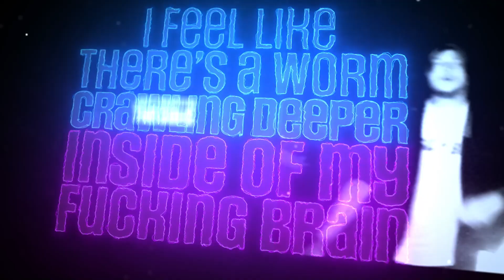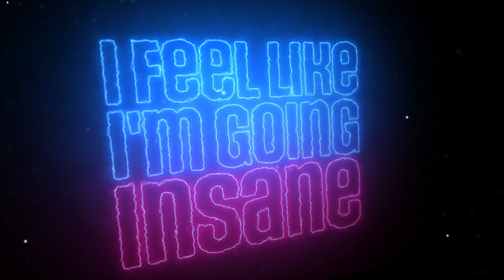Far From Friends - hurting is part of caring (Lyric Video)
Far From Friends' first single Hurting is Part of Caring off our self titled EP to be released in early 2021. We are a start up 808 Emo band from South Africa.
Our music video for our 2nd single is in the works and will be released here.

►OFFICIAL SPOTIFY RELEASE DATE
20/12/2020

►VISUALS BY THE AMAZING REON VILJOEN

►Artwork done by Henque Heymans.

LYRICS:
Sitting Around Wasting my time
thinking about what is this life
Falling asleep, Demon crawling in deep
too tired to see, too tired to breathe

I think I've found the key to the crown
not gonna drown, yeah not going down

I Feel like I'm going insane
I feel like theres a worm crawling deeper inside of my fucking brain
just counting the days
For this to go away

these feelings so strange
I am in Doubt
I doubt I can Change
While memories fade
I wish things can stay the same
please promise me that
You'll remember my name

Falling asleep, crawling in deep
too tired to breathe

Music registered with the Recording Institute of South Africa
IRSC: ZA-LVX-20-00001
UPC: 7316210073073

Far From Friends - Hurting is Part of Caring